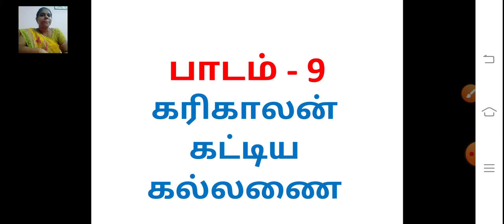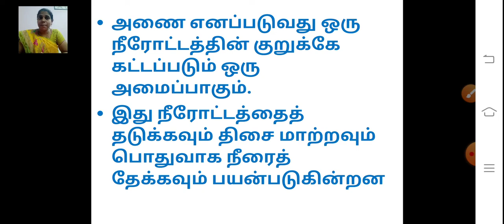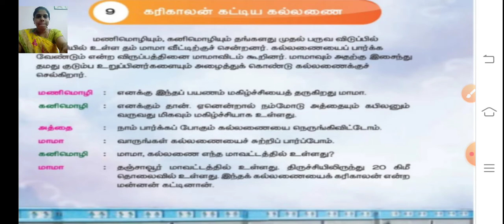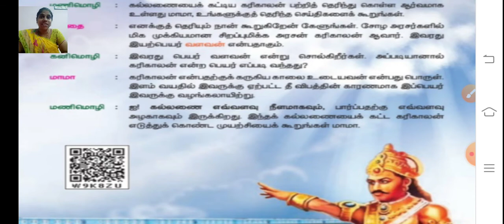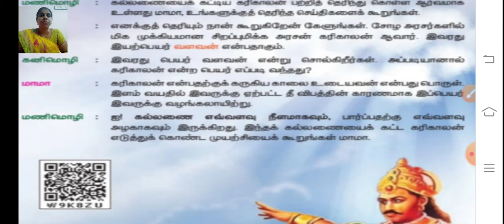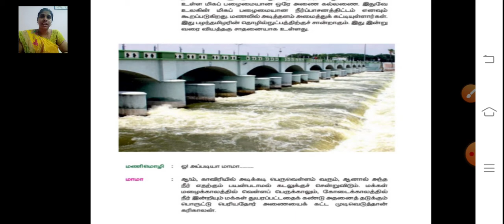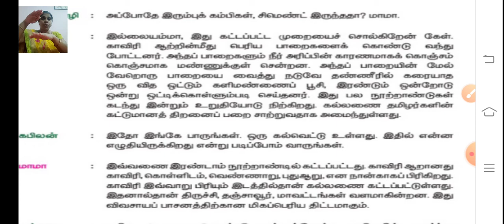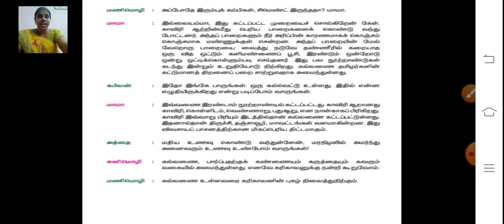class_4_தமிழ்_chapter_no_9_கரிகாலன்_கட்டிய_கல்லணை_ part_1